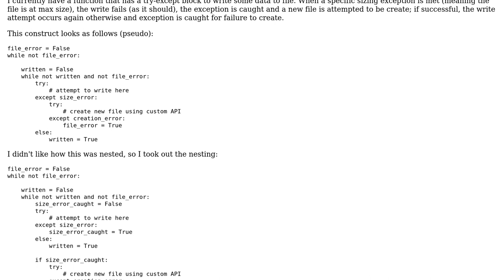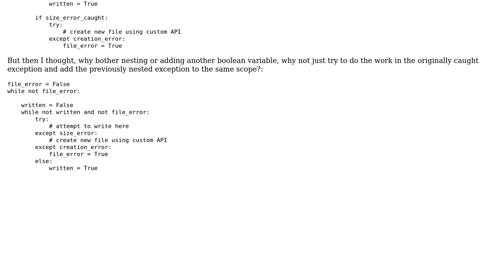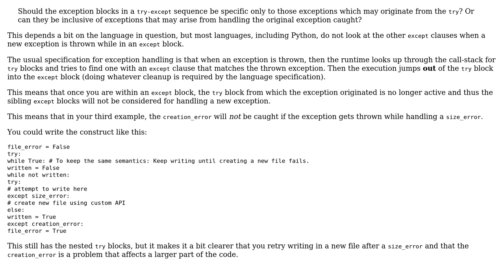Software Engineering: Should exception-blocks handle only exceptions raised from try-blocks?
With thanks & praise to God, and with thanks to the many people who have made this project possible! | Content (except music & images) licensed under CC BY-SA | Music | Images & others | With thanks to user pstatix user Bart van Ingen Schenau and the Stack Exchange Network Trademarks are property of their respective owners. You are responsible for your own actions.